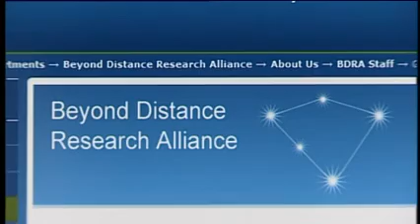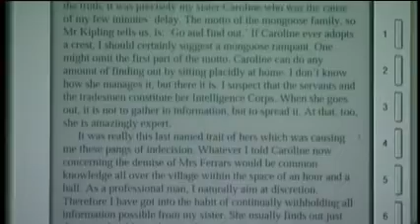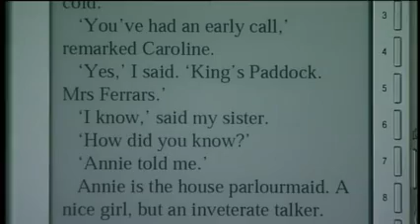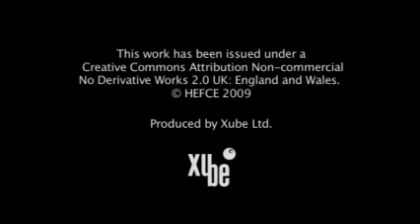Relating research to practice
A video highlighting examples of how the University of Leicester  is adopting new technology as a result of the research undertaken the Beyond Distance Research Alliance.